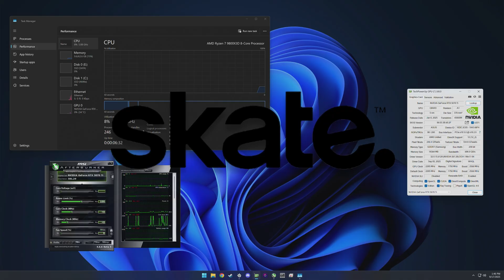RTX 5070 Ti | Skate Early Access | 1080p, 1440p, 4K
Benchmarking Skate Early Access on the RTX 5070 Ti across 1080p, 1440p, and 4K with various FSR settings and presets.

00:00 Intro
01:11 1080p, Native, Ultra
03:26 1080p, Native, High
04:44 1080p, Balanced FSR, High
06:00 1440p, Native, Ultra
07:39 1440p, Native, Low
08:41 1440p, Native, Medium
09:50 1440p, Native, Low
10:13 1440p, Native, Medium
10:22 1440p, Balanced FSR, Medium
11:18 4K, Native, Ultra
12:02 4K, Quality FSR, Ultra
13:29 4K, Native, High
14:18 4K, Native, Low
14:54 4K, Native, Medium
15:57 4K, Performance FSR, Medium
16:34 4K, Balanced FSR, Medium

Cooler - ARCTIC Liquid Freezer III 360
GPU - ASUS TUF RTX 5070 Ti
RAM - 64 GB DDR5 - G.Skill Trident Z5 Neo RGB 64GB (2 x 32GB)
Motherboard - GIGABYTE B850 AORUS Elite WiFi 7
PSU - Thermaltake Toughpower 1200W
Case - Antec C8

*All recording including audio recording done on a separate PC via capture card to ensure no performance loss. Background processes kept to a minimum however not completely clean as to simulate a real world environment as best as possible, only simple things enabled.